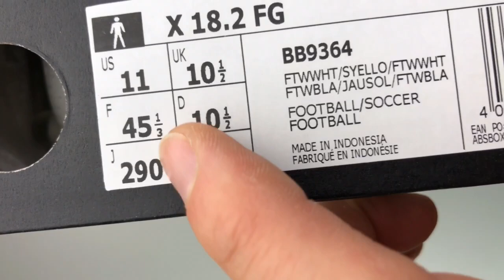Adidas X 18.2 FG ‘Virtuso Pack’ | UNBOXING & ON FEET | football boots | 2018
Watch my latest UNBOXING & ON FEET video about a pair ADIDAS X 18.2 FG middle price football shoes. At the end of this video you will find a short comparison with the X 18.3 FG price entry model.

I recommend to move half size up. I bought this pair for 129,95€ at SC24.com.

Music is made by Moe Catchy - follow him on soundcloud.com!